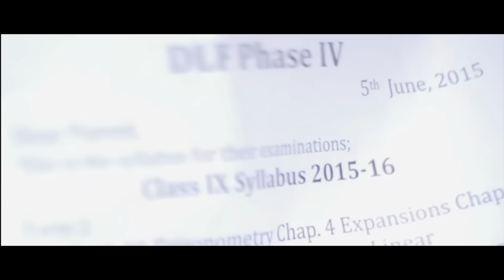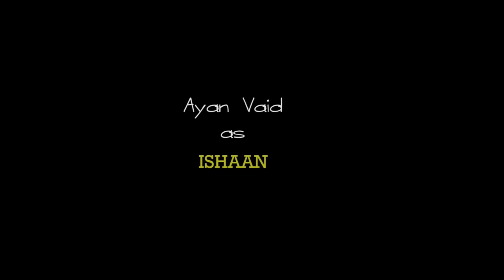Nerdpocalypse - Short Film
’Nerdpocalypse' is a film made exclusively by children as part of the 'Make Your Own Movie' Workshop by Free Parking Entertainment, held between 1 - 8 June 2015 in New Delhi. The Film has been conceptualised, written, directed and shot by the students, along with support and mentorship from our team.

Synopsis: A bunch of friends during their summer vacations face a crisis when they - one at a time - begin to turn into nerd-zombies. The epidemic infiltrates their entire group, leaving only one boy to try and stop this nerd outbreak and save the world.

Language: English
Genre: Comedy / Zom-Com / Zombie Movie / Zomedy

Workshop Facilitators and Instructors:

Vishwajoy Mukherjee
Pranay Manchanda

Assisted by:
Sayam Raj Sagar

Special Thanks:
Sahil Dhingra
Vimal Rawat
Manik Papneja